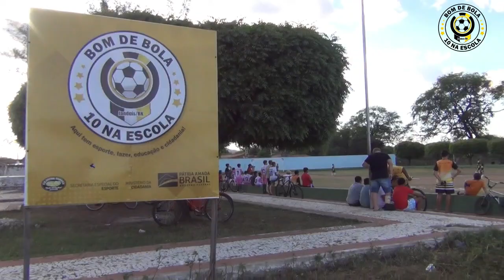Projeto Bom de Bola, 10 na Escola - jogo amistoso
Jogos amistosos do Projeto Bom de Bola, 10 na Escola, onde recebeu a visita da escolinha de Patu/RN, dia 15 de julho de 2023, às 15h30, com dois jogos no Campo Zé Pequeno, em Janduís/RN.